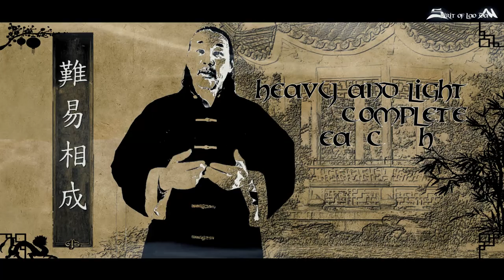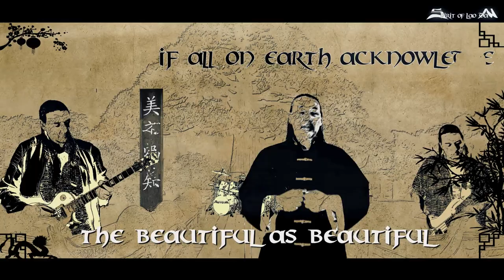"If all on earth" - SPIRIT OF LAO DAN // Official Music Video // Featuring Roland Grapow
Taken from the album "Secret Life" out on 13 August 2021

SPIRIT OF LAO DAN (2024) // Official Music Video //

"If all on earth" is a powerful prog-metal song of Spirit Of Lao Dan's latest album 'Secret Life', with the fantastic vocal performance of Roland Grapow!
It's the epitome of the fusion of Prog Metal and traditional Chinese wisdom, powerful, groovy classic rock-metal with an up-to-date production.

Songwriting Credits:
Lyrics / Music: Laozi / Raimund Burke
Publisher: CD-Baby / W&SS Burke

Video produced by: Raimund Burke

Lyrics:
For existence and non-existence generate each other.
Heavy and light complete each other.
Long and short shape each other.
High and deep convert each other.
Before and after follow each other.
Thus also is the Man of Calling.
He dwells in effectiveness without action.

If all on earth acknowledge the beautiful as beautiful
then thereby the ugly is already posited.
If all on earth acknowledge the good as good
then thereby’s the non-good already posited.

He practises teaching without talking.
All beings emerge
and he does not refuse himself to them.
He generates and yet possesses nothing.
He is effective and keeps nothing.
When the work is done
he does not dwell with it.
And just because he does not dwell
he remains undeserted.